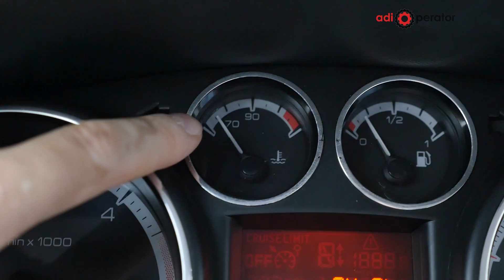Can be engine oil extracted with a 12V electric extractor pump on 1.6 HDI & 1.4 HDI engines?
Can be engine oil extracted with a 12V electric extractor pump on 1.6 HDI & 1.4 HDI engines? You can find the answer in the video.

Poate fi extras uleiul din motoarele 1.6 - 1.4 HDI folosind o pompa electrica?